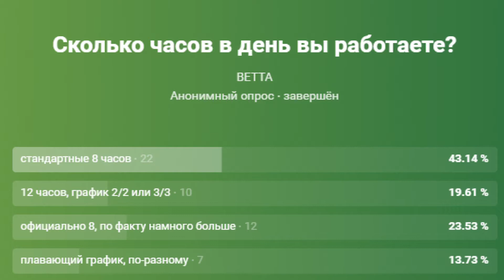Сколько часов в день вы работаете?